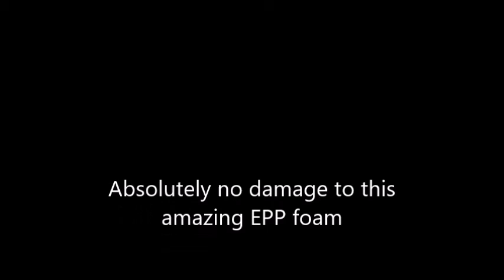Condor verses Polytunnel